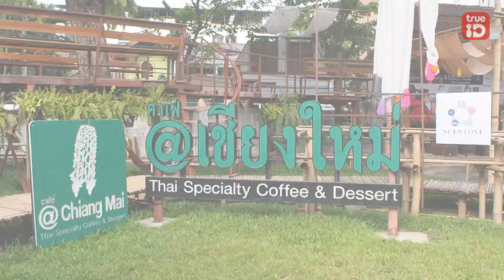กระทรวงการคั่ว คาเฟ่เปิดใหม่ สุขุมวิท 101/1 ฟีลเหมือนอยู่เชียงใหม่เป๊ะ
กระทรวงการคั่ว x Cafe at Chiang Mai
คาเฟ่เปิดใหม่ สุขุมวิท 101/1 ร้านกาแฟในสวน ที่ได้ฟีลเชียงใหม่ มุมถ่ายรูปเพียบ พร้อมเมล็ดกาแฟหลายสัญชาติให้ได้เลือก